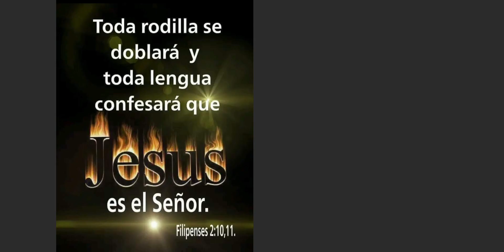coros pentecostales.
Puerta de Esperanza  & Alabanza y Adoracion